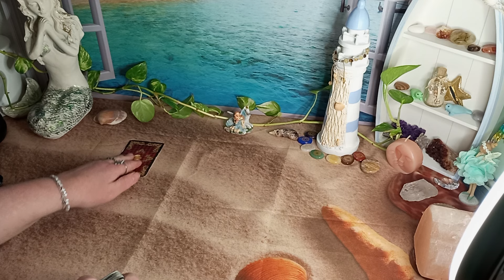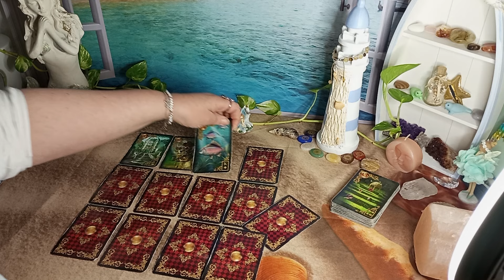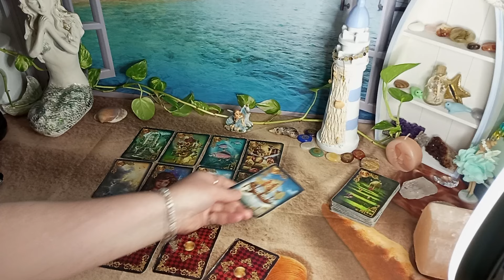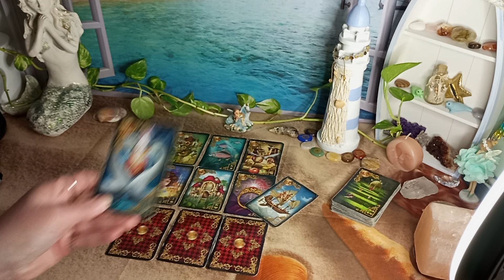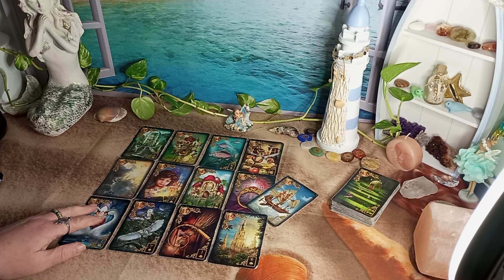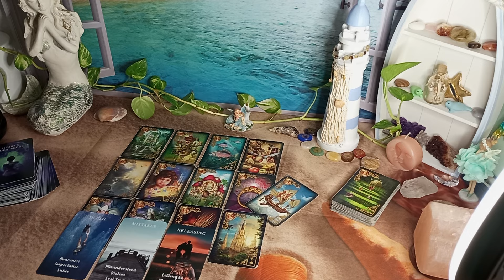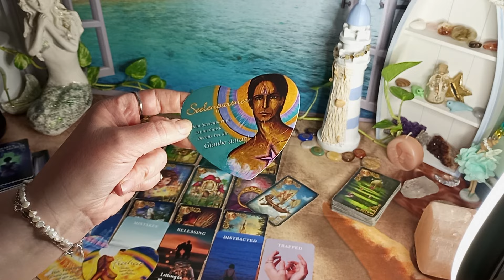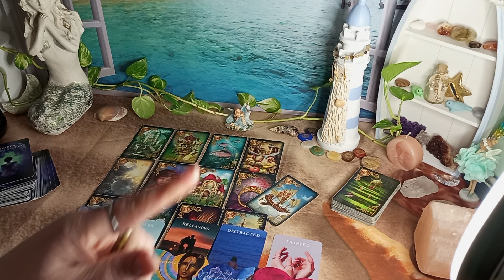🍀Neue Aspekte - neue Liebe⁉️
Diese allg. Legung kann auf Deine Situation zutreffen, muss es aber nicht.
Orakelnixe

Kartendecks mit freundlicher Genehmigung:
Silberschnur Verlag GmbH
Hearts Hidden Secret Oracle Deck, B0CMX32RXR, Manufacturer: Shishui